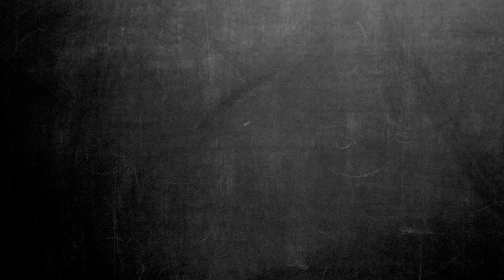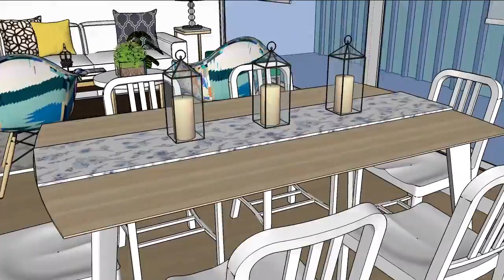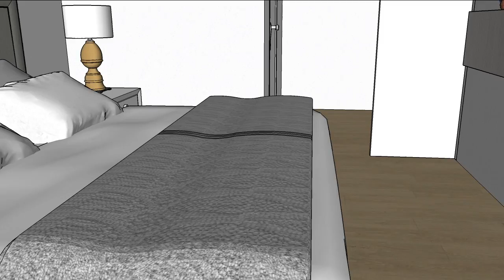3D departamento estilo nórdico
Hoy en el blog revisamos un nuevo proyecto, se trata de un departamento donde decoramos el recibidor, living, comedor, sala de estar y el dormitorio principal, todo en estilo nórdico.